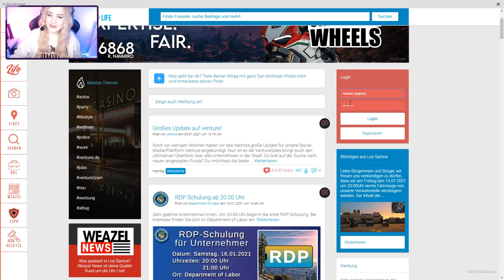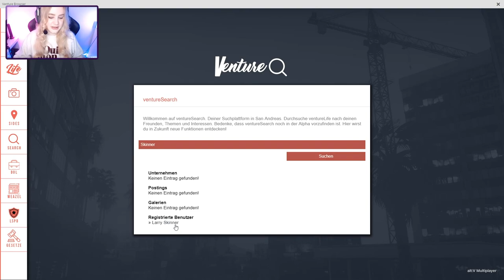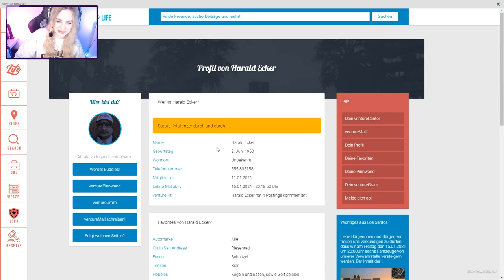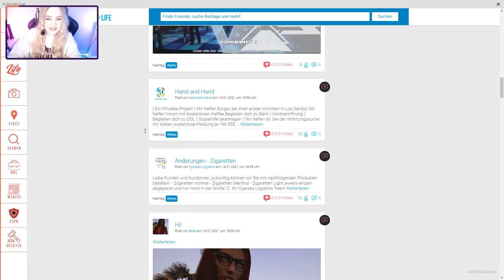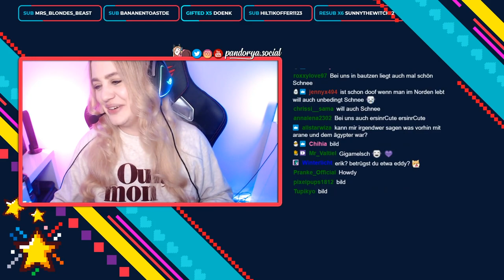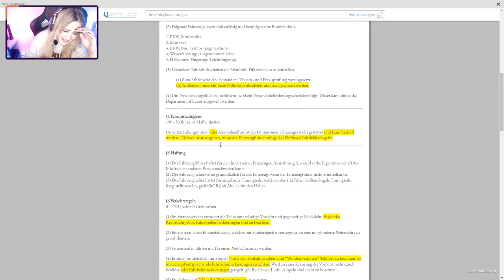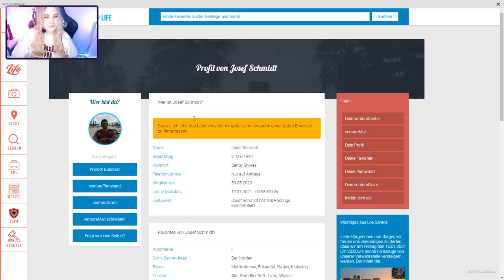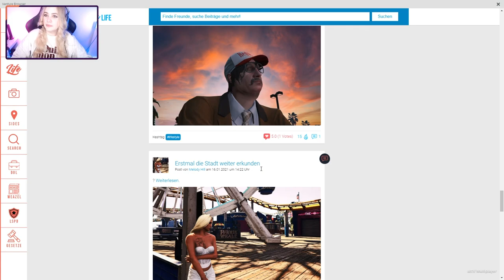Eine unangenehme Begegnung im Store.. 🚔 GTA ROLEPLAY #25 ● Let's Play